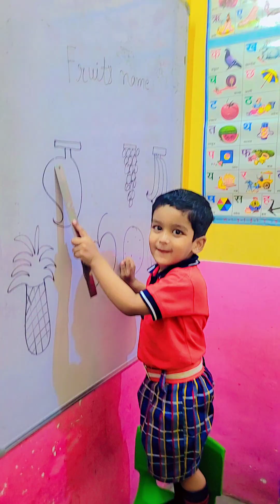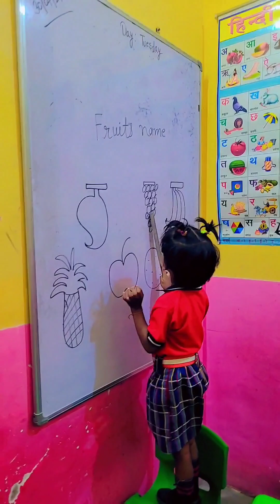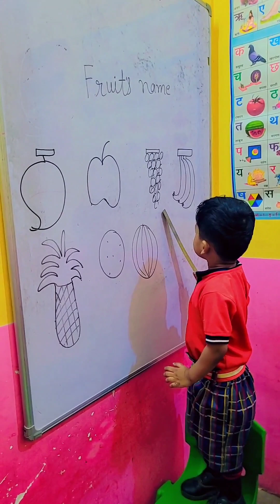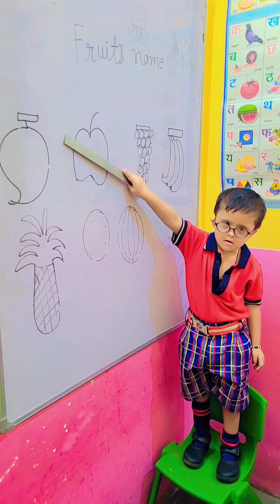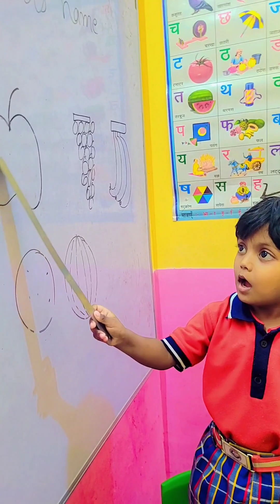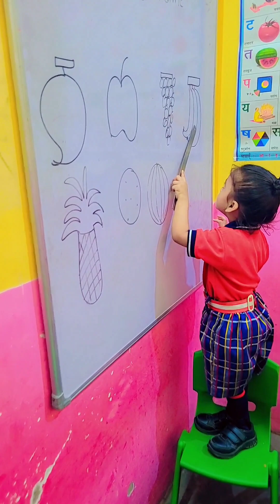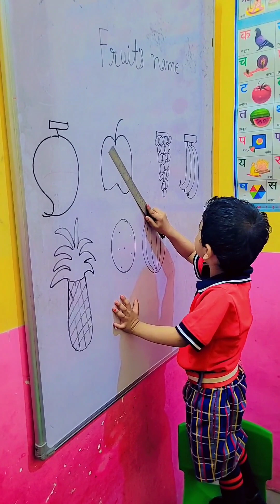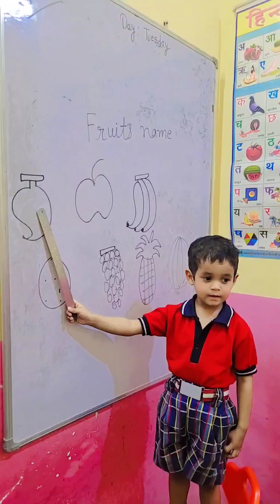sarthak fruit nursery play kiddo activities